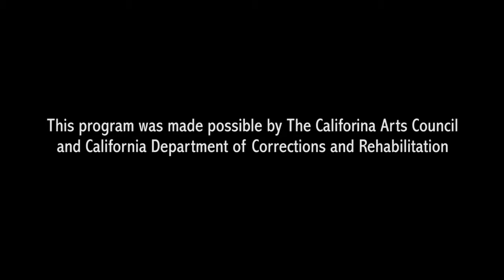(2018) "King Henry IV, Part 1" - Shakespeare at CHCF